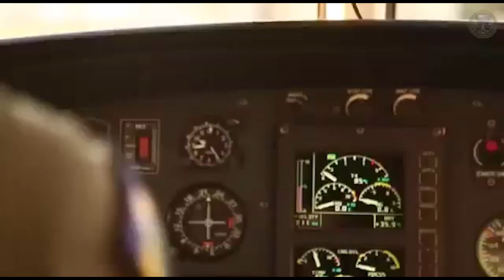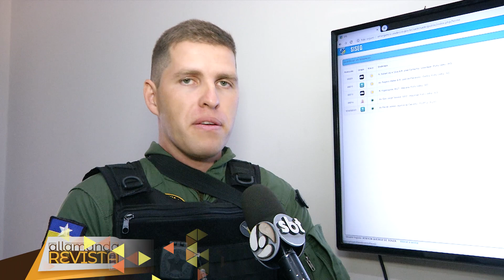Quadro Profissões: Reporter vive um dia de Tripulante do NOA | Allamanda Revista | (28.08.19)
Você conhece as atividades do Núcleo de Operações Aéreas? Então se prepare, porque no quadro Profissões de hoje, a nossa repórter Françoise Almeida, passou um dia como tripulante.